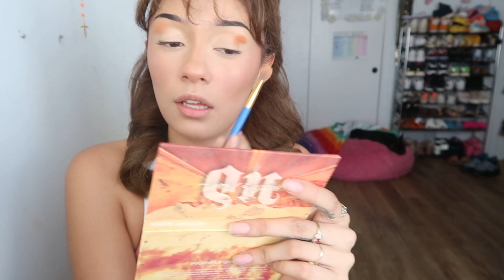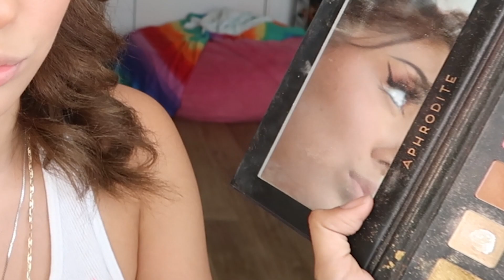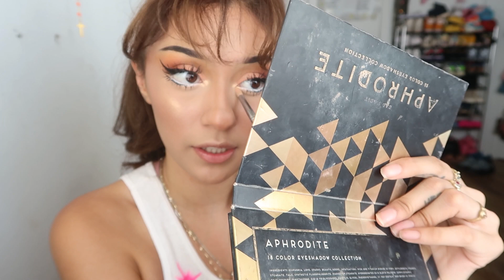updated makeup routine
updated makeup routine 2021
Beat by @jlloydlirio